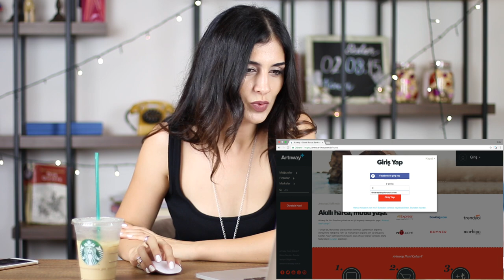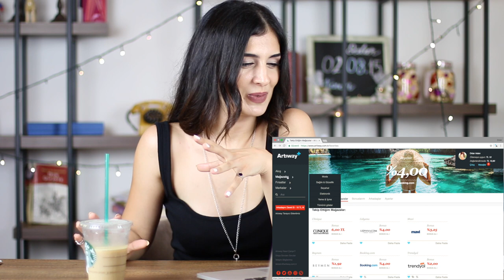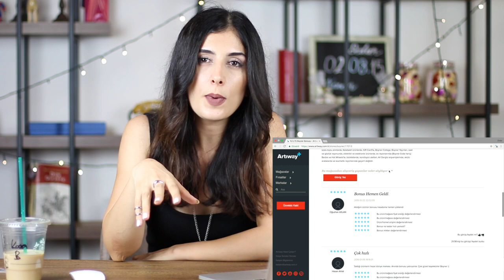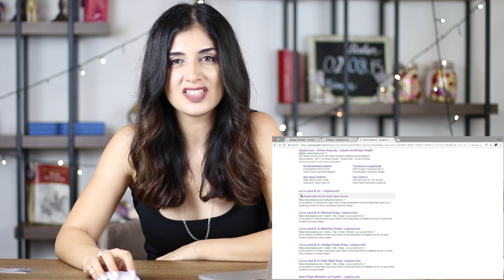ALIŞVERİŞ HİLELERİ | DIOR RUJ HEDİYELİ | Ad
instagram ➜ @aslandidar

Bu videoları da izlemeyi düşünürsen sevinirim 💜

LOVE YOU!!!
Alışveriş Yaparken Bilmeniz Gereken 7 Para Tasarruf Hilesi!

DIOR ADDİCT RUJ KAZANMAK İÇİN;

1. Aşağıdaki bağlantıya tıklayarak Artıway'e üye ol,

2. Favori mağazalarından seçeceğin ürünün linkini yorumlara bırak!

KAZANAN: MÜGE DEMİRÖZ!!!
TEBRİKLER 💛

Beni izlediğiniz, yorum yaptığınız ve bu kanalın bir parçası olduğunuz için hepinize tüm kalbimle teşekkür ederim!